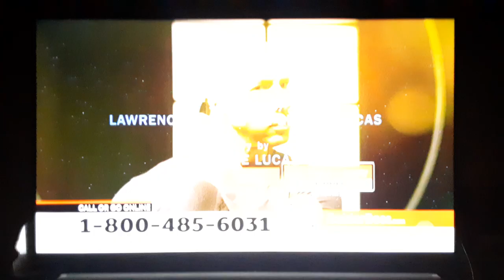Honey, I Shrunk the Kids (1989) End Credits on ABC 7-1 KABC-DT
Just another movie e.ding clipm